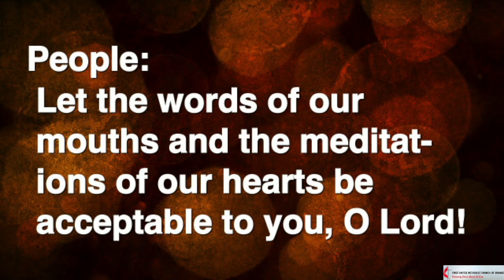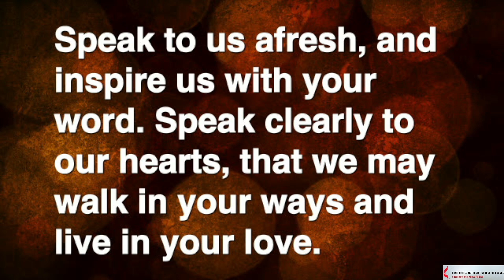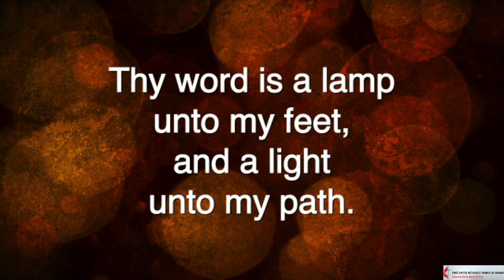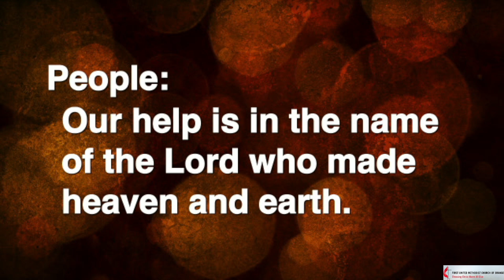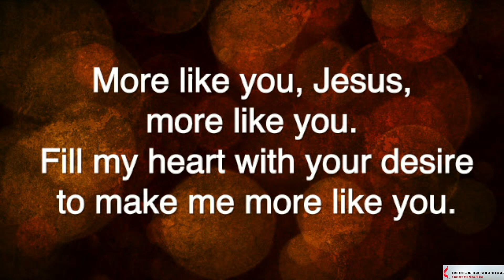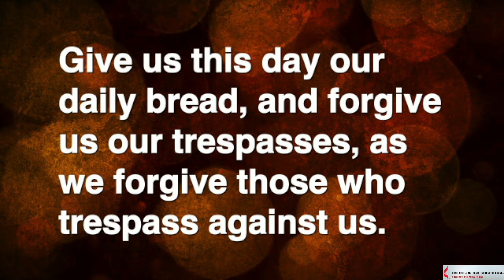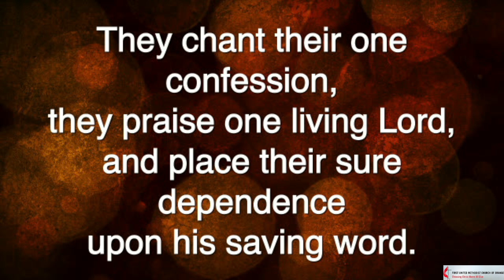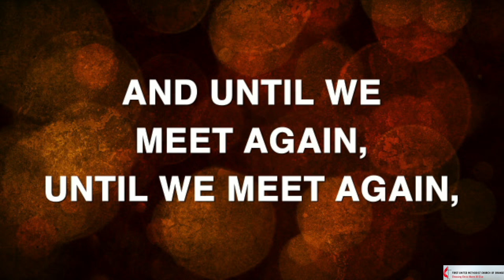Sunday Worship (September 26, 2021)